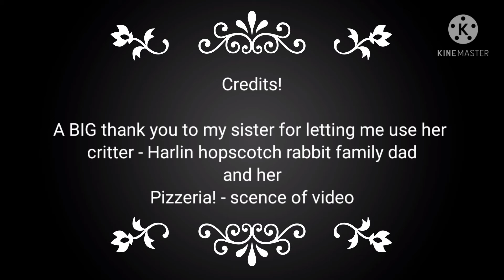Calico critters Pizzeria stop motion